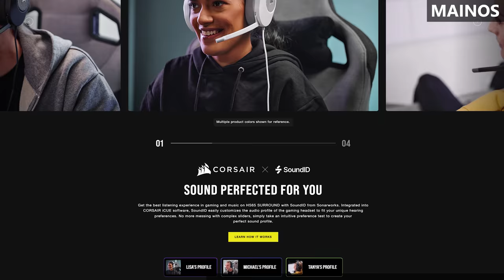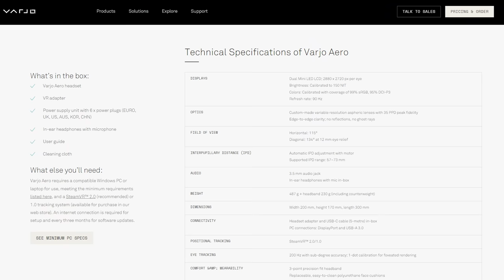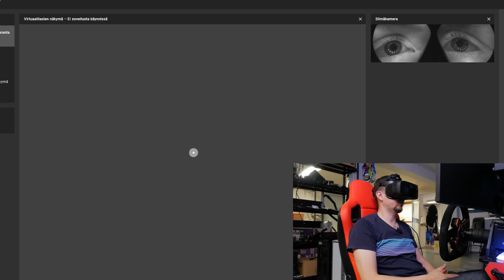Suomalaisilla VR-laseilla uusi ulottuvuus? Varjo Aero ensikokeilu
Rehelliset ensituntumat suomalaisen Varjon lähes 2500 euron hintaisilla Aero VR-laseilla vs HP Reverb G2 V2. Pelinä iRacing ja ratana Nürburgring Nordschleife.

00:00 Intro
01:12 Varjo Aero tekniset ominaisuudet
02:10 Silmien kalibrointi ja päähän istuvuus
03:09 Ensituntumat Varjo Aeroilla
07:13 Vertailu HP Reverb G2 V2 -laseihin
11:42 2. kokeilu Varjo Aeroilla
16:14 Loppuyhteenveto

Ajosimulaattorissa käytössä Simucube 2 Pro -rattimoottori, Tahko GT-21-ratti, Simgrade R7 -polkimet  ja runkona Overpowerin OP GT.